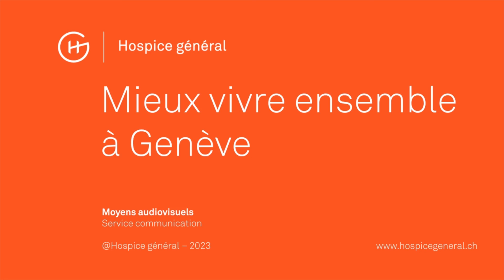Les bonnes pratiques pour économiser de l'énergie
En sept séquences, cette vidéo montre quels sont les bons gestes à adopter en hiver pour économiser de l'énergie en matière de chauffage et d'eau chaude.